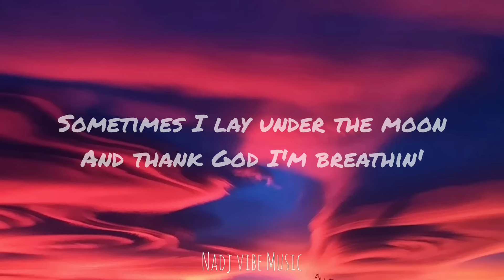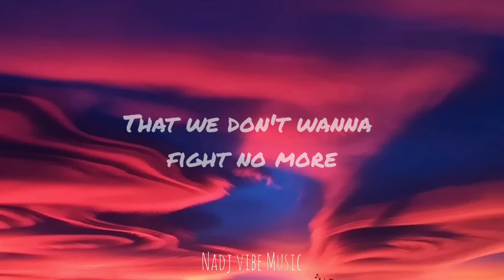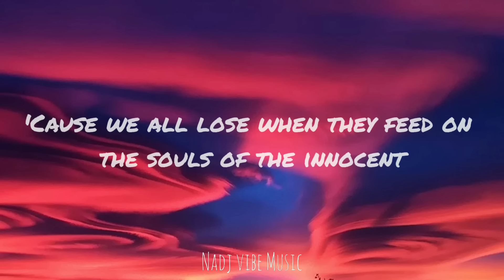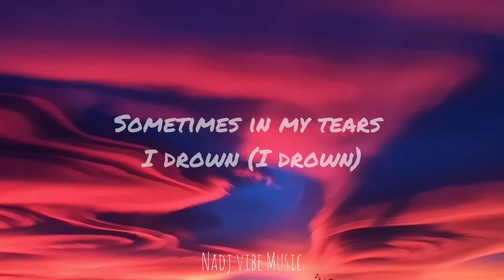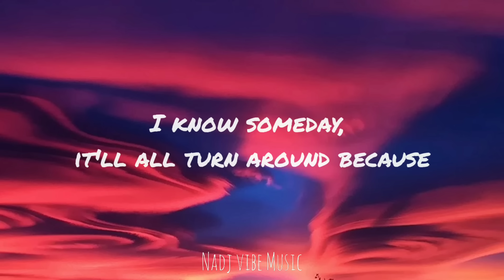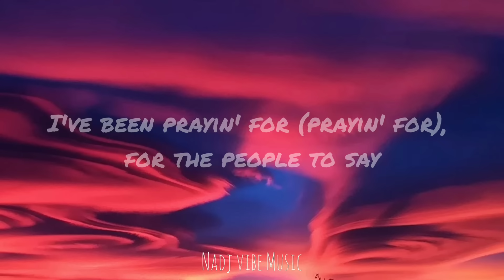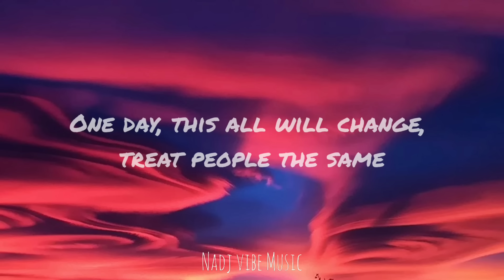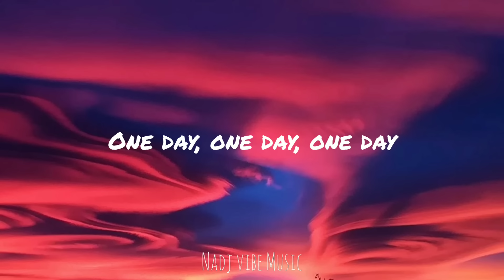Matisyahu - One Day (Lyrics)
Lyrics:
One day, one day, one day

Sometimes I lay under the moon
And thank God I'm breathin'
Then I pray, "Don't take me soon

I know someday, it'll all turn around because

All my life, I've been waitin' for
I've been prayin' for, for the people to say
There'll be no more wars, and our children will play

One day (one day), one day (one day)
One day (oh-oh-oh)
One day (oh-oh-oh)

It's not about win or lose
'Cause we all lose when they feed on the souls of the innocent
Blood-drenched pavement
Keep on movin' though the waters stay ragin'

In this maze, you can lose your way, your way
It might drive you crazy
But don't let it faze you, no way, no way

Sometimes in my tears I drown (I drown)
But I never let it get me down (get me down)
So when negativity surrounds (surrounds)

All my life, I've been waitin' for (waitin' for)
I've been prayin' for (prayin' for), for the people to say
That we don't wanna fight no more (fight no more)
There'll be no more wars (no more wars), and our children will play

One day (oh, oh, oh, oh-oh-oh, one day)
One day (oh-oh-oh)

One day, this all will change, treat people the same
Stop with the violence, down with the hate
One day, we'll all be free and proud to be
Under the same sun, singin' songs of freedom like

Wah-yo (one day, one day), wah-yo, oh, oh (oh-oh-oh)

One day (oh-oh-oh)
One day (oh-oh-oh)